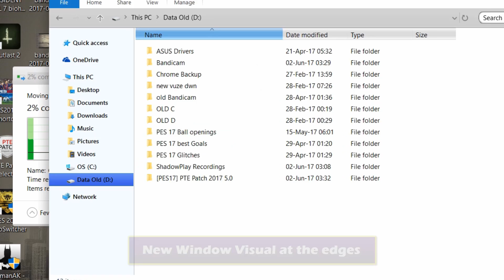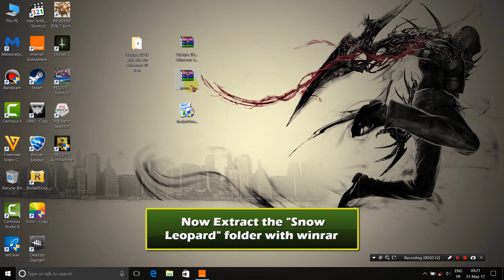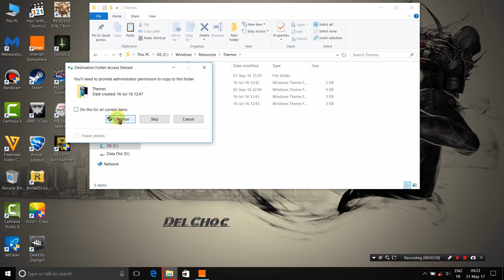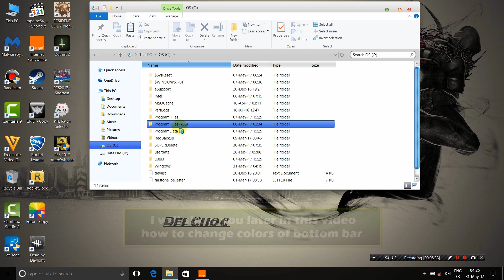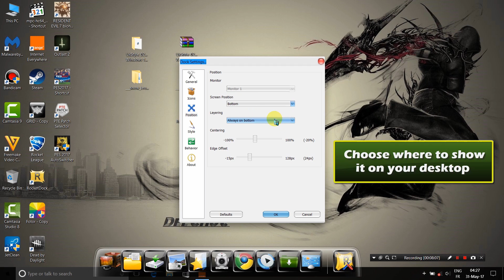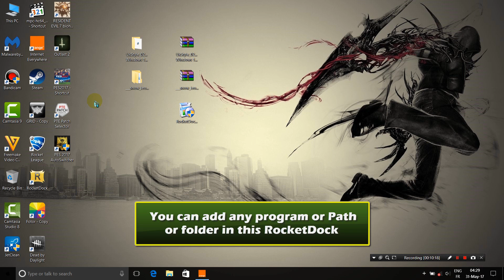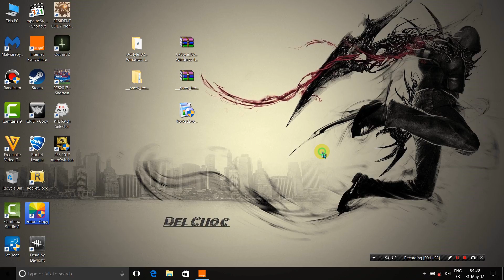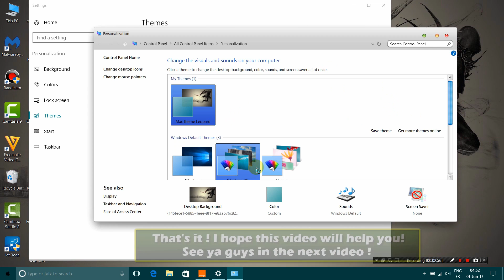Best MAC Theme for Windows 10 | Snow Leopard Download and install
This is the Best Mac Theme for Windows 10 called "Snow Leopard". You can download and install this Mac theme on Windows 10 very easily. It will make your PC looks cool with the Macintosh visual features. This video will guide you step by step to Install Snow Leopard Mac theme on windows 10, change cursor, colors, and also use "Rocket Dock" and customize the Mac theme on windows 10. Plz follow this video very carefully to install the Mac theme on windows 10 correctly.

[ My previous related How-to-Tutorials ]